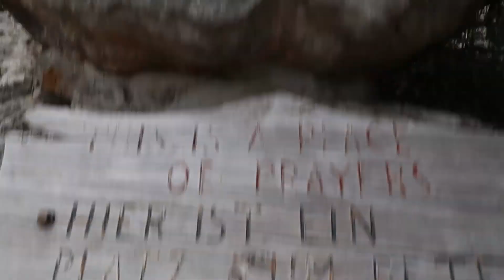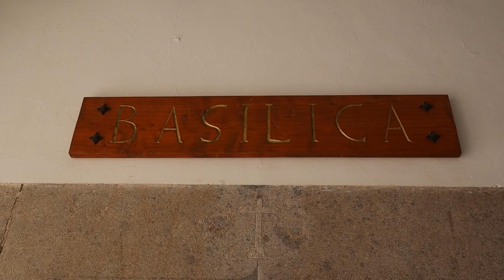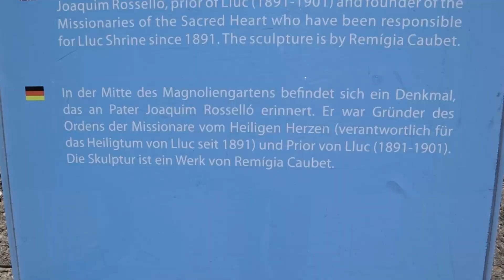Mallorca Urlaub - Der schönste Markt in Sineu und das Kloster Lluc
Ich besuche den Wochenmarkt in Sineu. Der Markt findet jeden Mittwoch von 8 bis 14 Uhr Uhr statt. Der Markt zieht sich durch die ganze Innenstadt und ist auf jeden Fall einen Besuch wert. Danach besichtige ich noch im Tramuntana Gebirge das Kloster Lluc, aus dem 13. Jahrhundert.

Inhalte
00:00 Einleitung
00:28 Markt Sineu
05:39 Kloster Lluc
09:44 Restaurant Euforia
10:47 Ausleitung

ZUBEHÖR:
*Reise - Stativ
*Mini Tischstativ
*Externe Festplatte